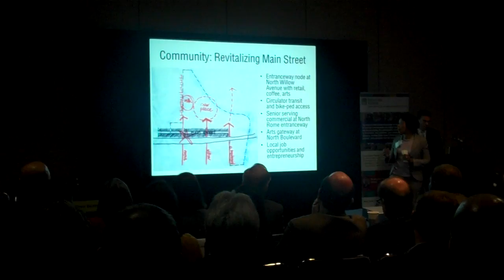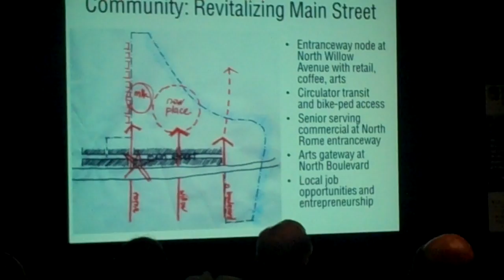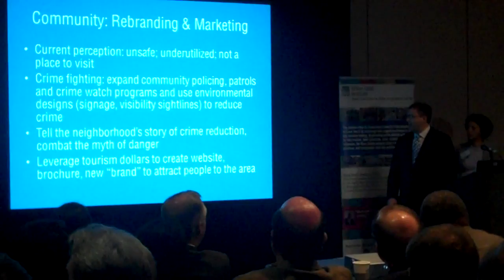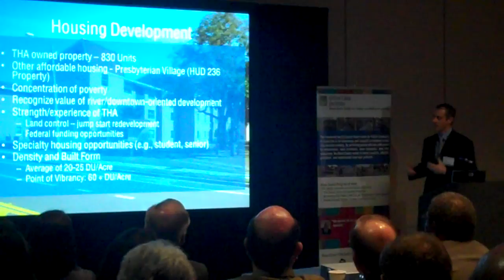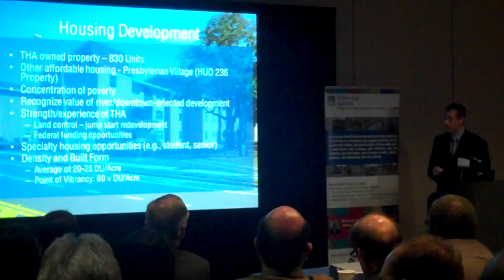Urban Land Development panel on Tampa Riverwalk challenges: WMNF News